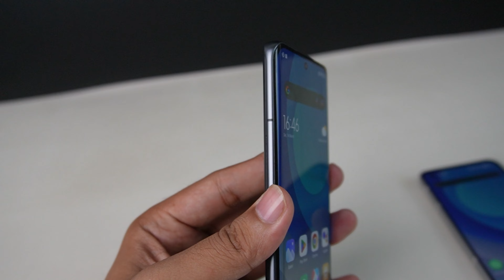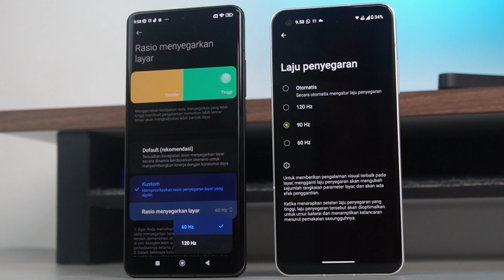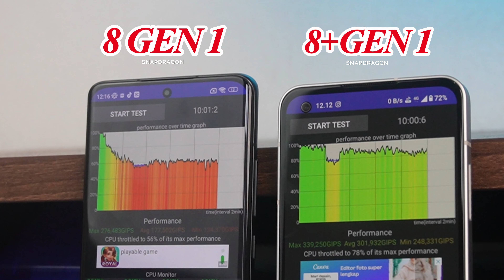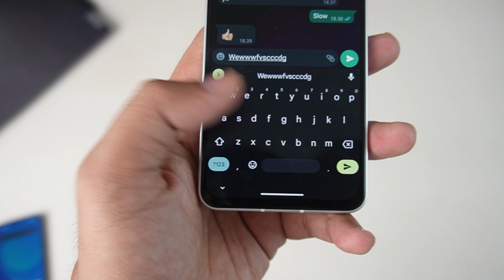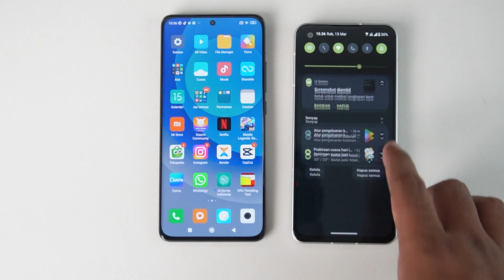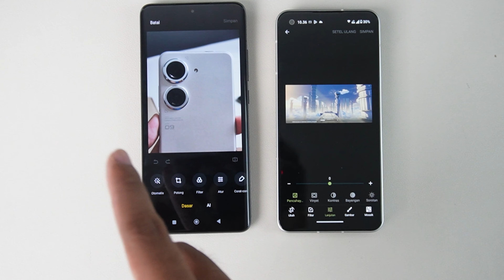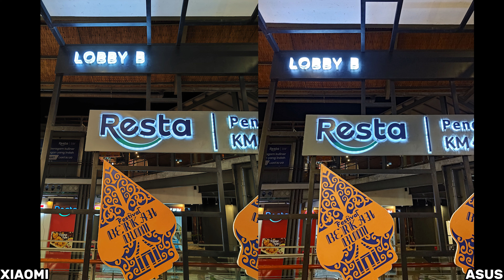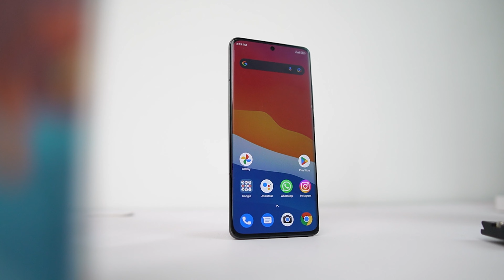7 JUTAAN Flagship Compact Terbaik! Xiaomi 12 Vs Asus Zenfone 9 2023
0:00 Intro
0:23 harga
0:38 Design
1:33 Display
2:33 Performance
3:46 Battrey
4:30 Fitur2
5:21 Software
6:14 Kamera
10:15 Kesimpulan